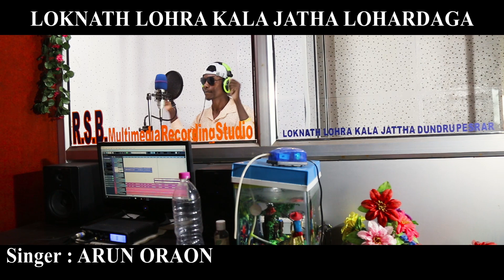मिलो मिलो बोलती है || MILO MILO BOLTI HAI || NAGPURI SONG 2020 || SINGER : ARUN ORAON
LOKNATH LOHRA KALAJATTHA
LOHARDAGA jharkhand
Al lohardaga present
Singer - Arun Oraon
Recording by RSB LOHARDAGA
Recordist -Deepak Oraon
Director - Alok Raj
Camera - Akash Raj
Editor - Amarnath Kumar
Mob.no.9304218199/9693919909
आप सबों को ए एल लोहरदगा की ओर से हार्दिक हार्दिक झारखण्डी जोहार धन्यवाद!